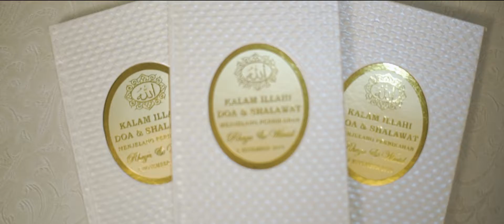AA FOTO | Cinematic Video Rheza & Wiwid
Hubungi Kami:
Marketing
Putri